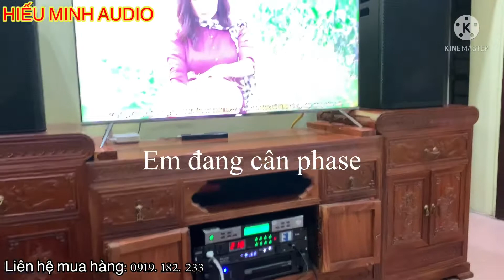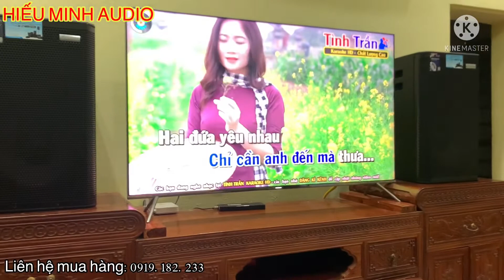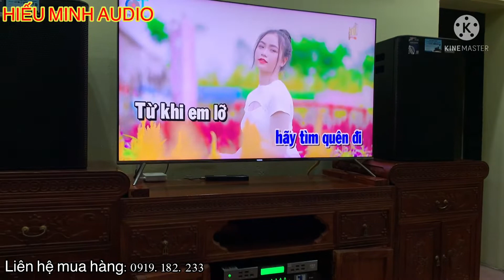Chú vinh-thường tín sắm Bộ hát cực chất tổng 36tr .kết Loa DB FOCER 12 và Nex LH:0919182233